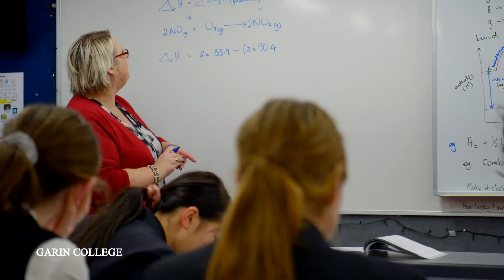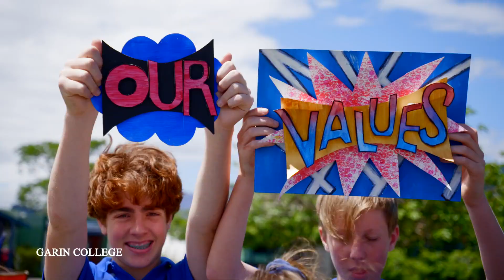Garin College, เมือง Richmond, ประเทศ New Zealand